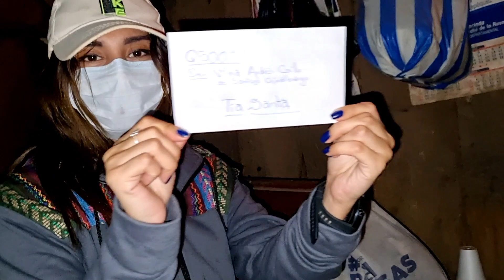JURGEN le CANTA a TÍA SANTA y se PONEN a BAILAR.